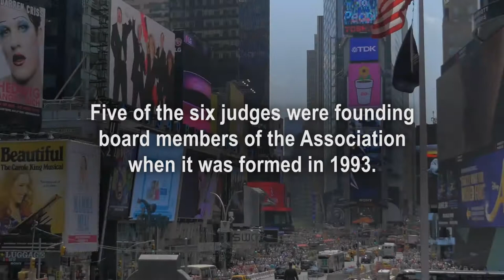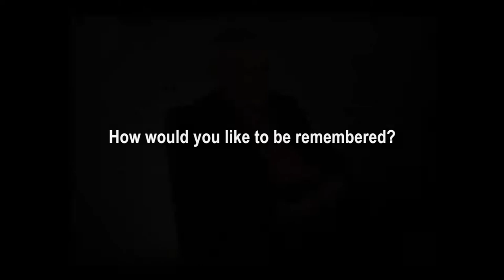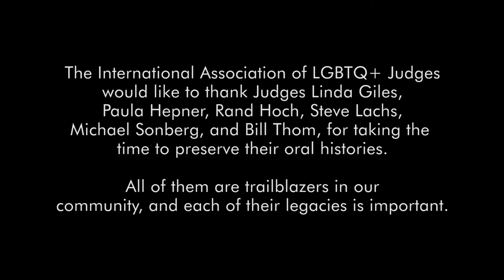International Association of LGBTQ Judges Oral History